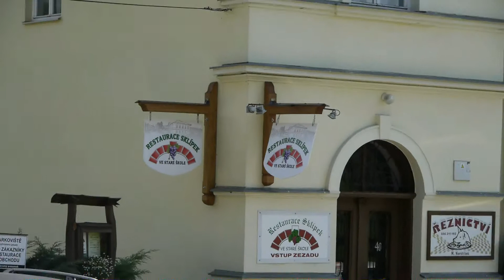Kružberk Stará škola/7 Podhradí 2014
7. část putování Údolím Moravice - Podhradí 2014. Nocleh byl domluven na stanové základně u Moravice, ale to bychom přišli o ten nádherný luxus probudit se ráno v hospůdce ... Foto